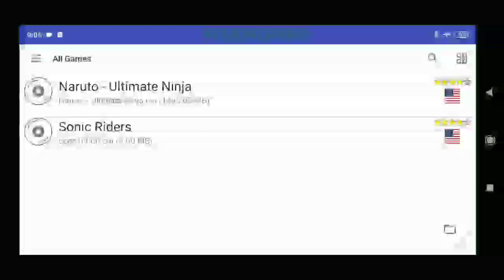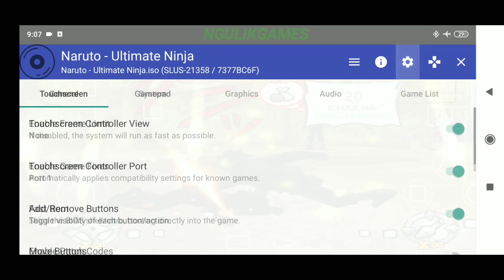AetherSX2 PS2 Emulator For Android - Naruto: Ultimate Ninja Gameplay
Tonton Aja Ya Cuyy